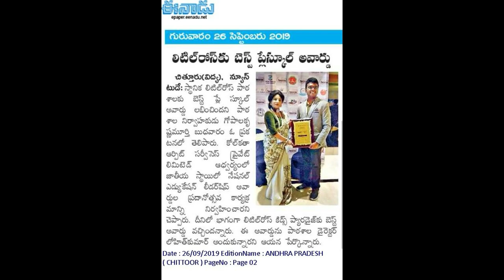Best Play School in Chittoor - Little Rose Kids Paradise, National Educational Leadership Award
Little Rose School has won many National & International Awards for its excellence in the field of Education & Innovation.

Little Rose Kids Paradise, a brain-child of Little Rose School has won the title "Best Play School in Chittoor" a ringing endorsement of our exceptional work, outstanding contribution & services to the Education Sector, presented by the National Education Leadership Awards at Science City Auditorium, Kolkata

Little Rose has been equipped with a wonderful Leadership team, dedicated & experienced facilitators & administrators, along with experienced & Certified in Early Childhood Care & Education Faculties and qualified care-takers